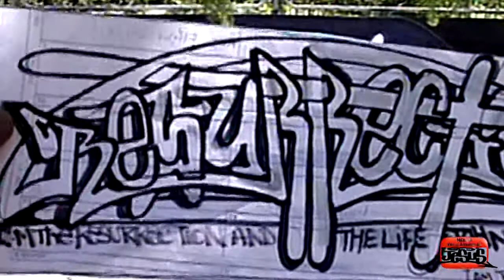Resurrection by Dolar One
Art: 'Resurrection' by Dolar One